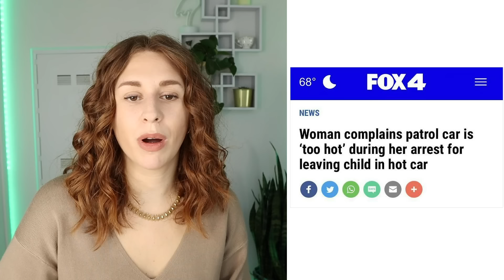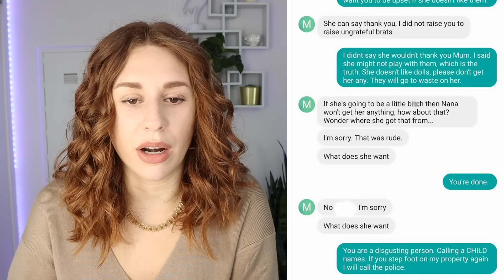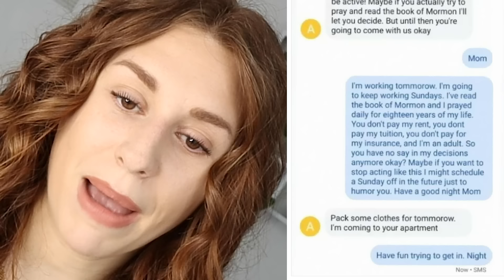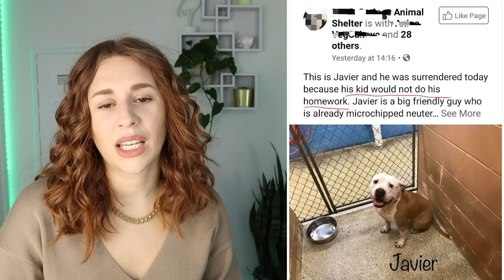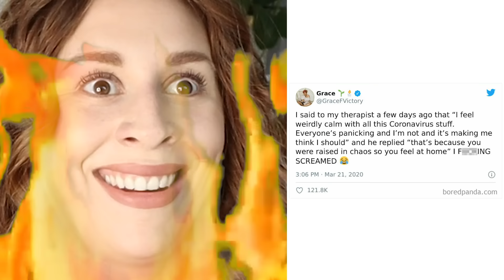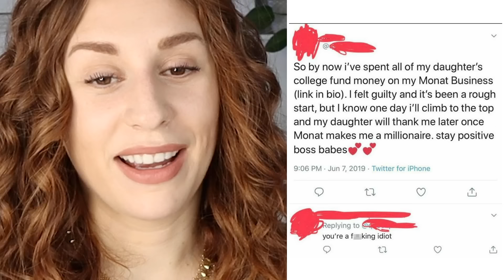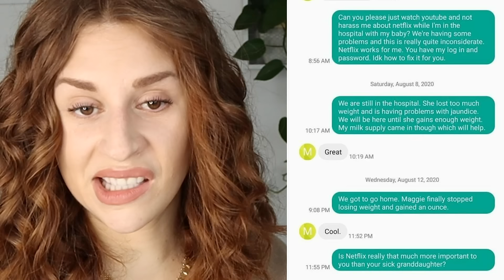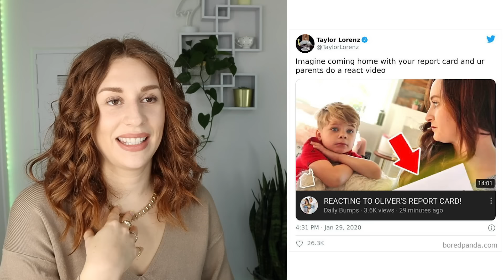Entitled Parents Getting EXPOSED On Social Media - REACTION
Hey guys! Today on my channel we are reacting to some entitled parents that went too far and got exposed. Entitled karens are EVERYWHEREl Entitled parents, entitled customers, the choosiest choosing beggars that seem to thing that beggars CAN be choosers. Enjoy :)

Hi, I'm Charlotte. I'm an actor, reactor, singer and sometimes (not really) comedian. On this channel I upload daily, usually 7 days a week, unless life gets crazy or I get lazy. Come hang out, it's a good time.